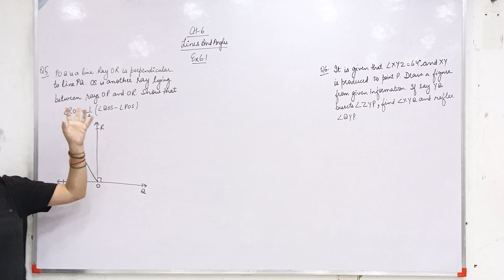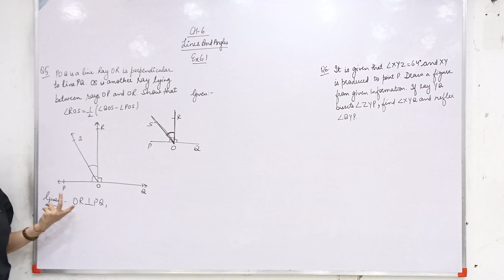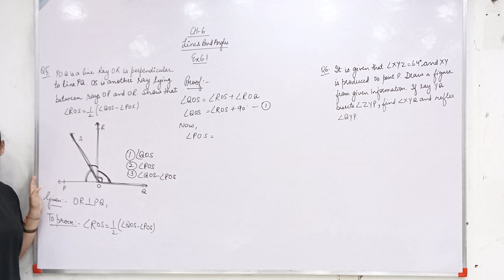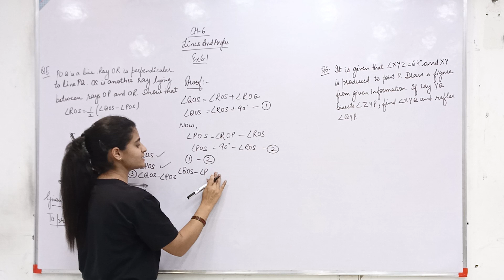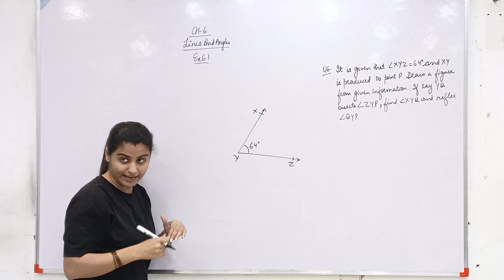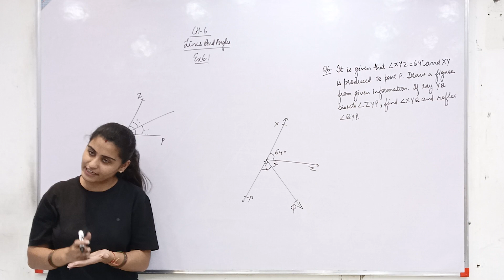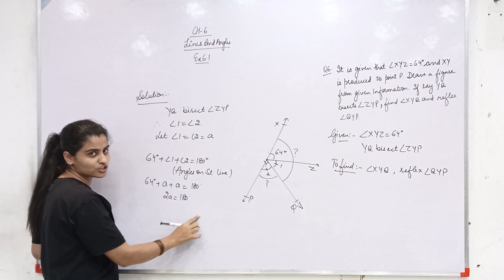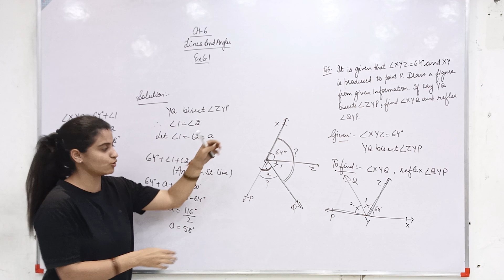Ex 6.1 | Q5-Q6 | Lines and Angles | Class 9 | NCERT Batch 2023-24